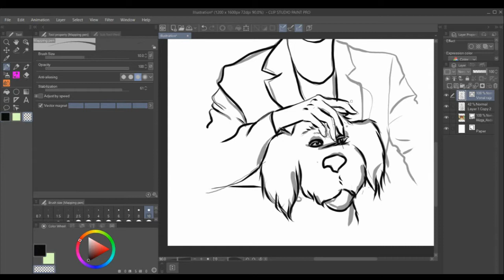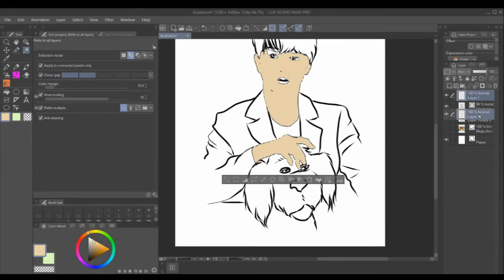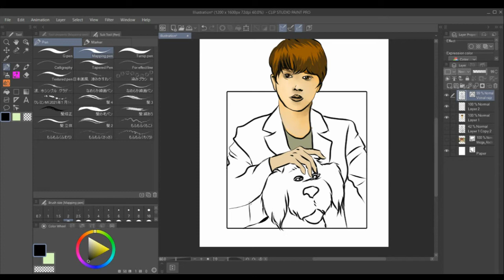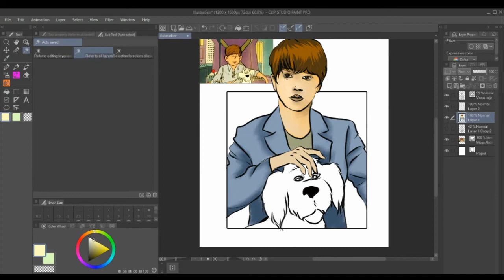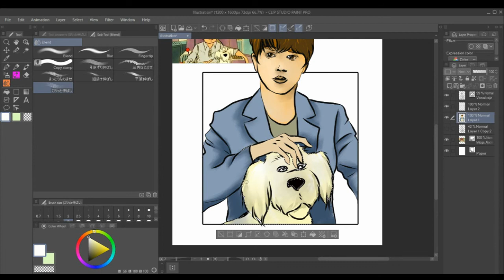Mézga Aladár Újragondolva